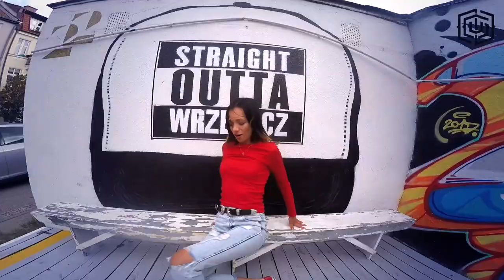Wrzeszcz Pointz -Street Dance by Karolina Czeszejko